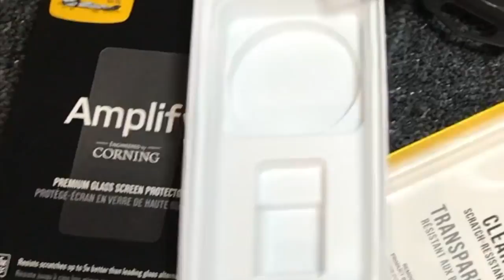Free Apple Lightning Chargers Phones & More Found Dumpster Diving | Premiere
Highlights Of videos that are released or about to be released keep an eye out! Love you guys!! ❤️🙂